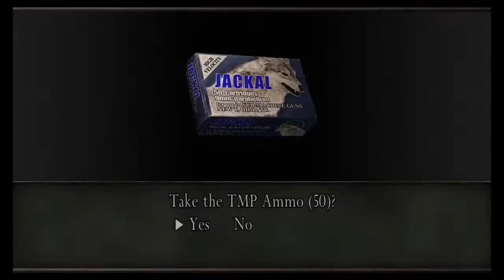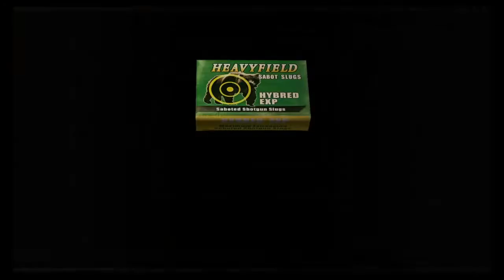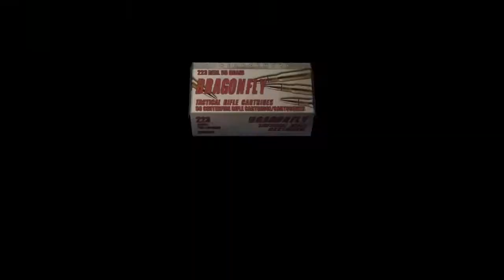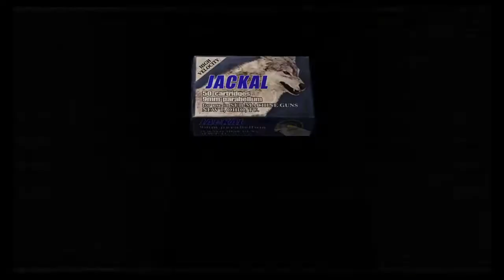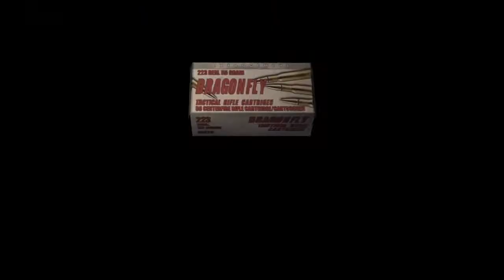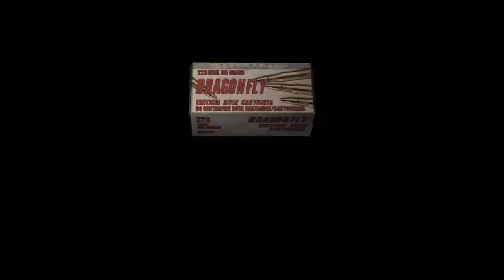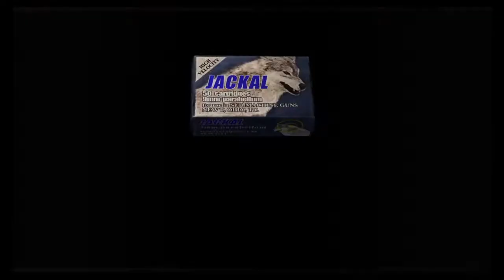Resident Evil 4 HD Professional Walkthrough Part 8 ( No Damage ) - Meeting the Regenerators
Hello
This a walkthrough on professional difficulty without taking damage.
I hope you all will enjoy.

Chapter 5-1

10:00 - Golden Lynx
15:40 - Red Stone of Faith
21:32 - Meeting the Regenerators ;)
21:40 - Colored Arrows Puzzle ( ( Solution: 3x red, 2x Green,1x Blue )
25:30 - Getting the Infrared Scope
33:15 - Storage Room Card Key from Iron Maiden